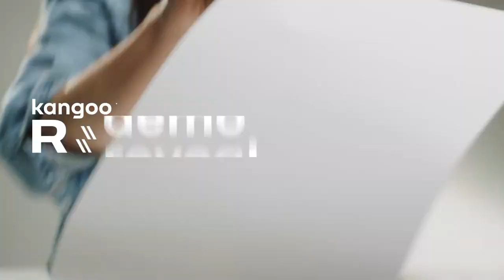Renault Kangoo Van: Design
Sketched, modeled, refined, manufactured. All-New Renault Kangoo Van is for professionals.​